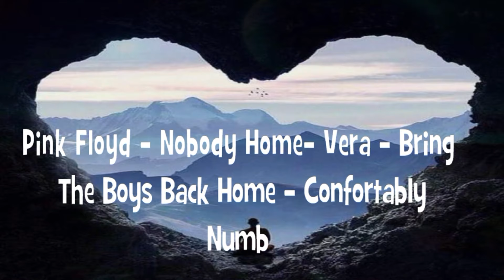Pink Floyd - Nobody Home - Vera - Bring The Boys Back Home - Comfortably Numb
Dioguardi Rosario Video in HD     -     Pink Floyd     -     Nobody Home - Vera -  Bring The Boys Back Home - Comfortably Numb